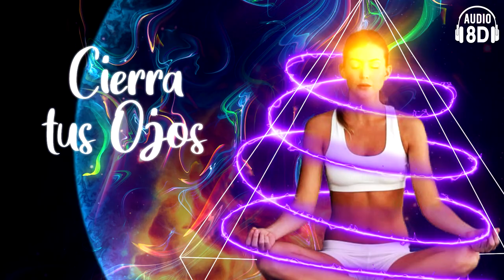Meditacion Guiada • Protección para el Viaje Astral o paralisis del sueño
En esta meditacion guiada, corta, haremos una protección para salir al plano astral, si bien no hay peligro, esto ayudara en na situación del bajo astral o paralisis del sueño, con entes del bajo astral o arcontes.